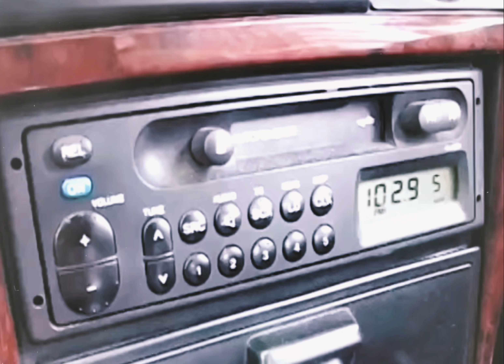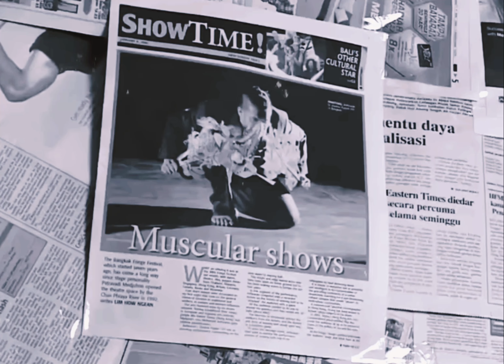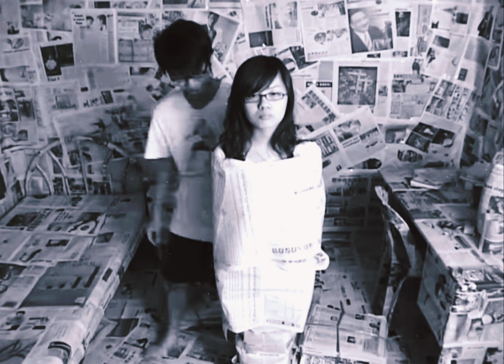Lo - Old Newspaper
So one day, after working on a mix for my third album, Greg Henderson, my Producer and I sat and had talks about some of the songs on the album when all of a sudden, we heard the familiar honking of the “Old Newspaper”, man; who drives around looking for people to give their old newspapers for recycling and such. I grabbed the guitar and jokingly sang the chorus, and all too familiar Tune for people living in Kuala Lumpur; Greg loved it and. Produced the Gem that is ‘Old Newspaper’! No longer hidden track - this is the Single for you guys, especially to those who have requested for several years for this to be made available. Thank you for your support.. Lo   Scriptwriter: Karen Kuek Art Directors: Karen Kuek & Wong Yung Hui Props Master: Chai Ming Na Director of Photography & Audio: Khairul Anwar Sajali Gaffer & Boom Operator: Chai Ming Na Editor: Wong Yung Hui Producer: Amy Chong Director: Karen Kuek